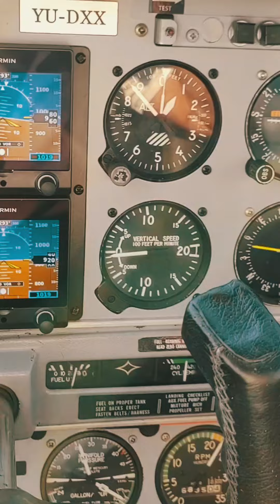Serbia from AIR | Belgrade 2 Novi Sad | Travel | Fly | Beška, Sremski Karlovci, Dunav